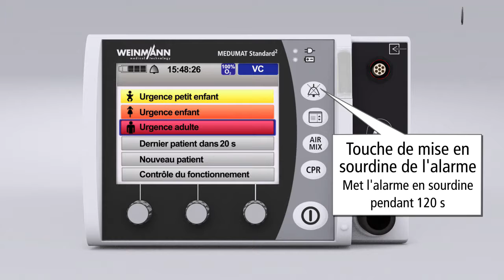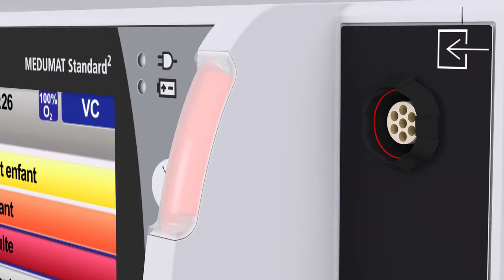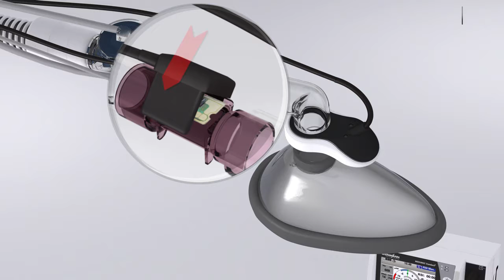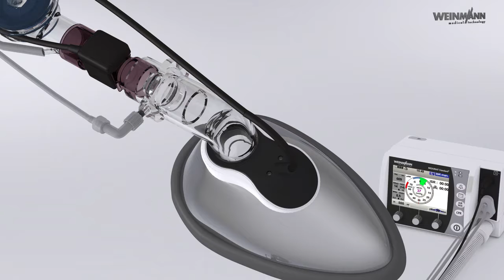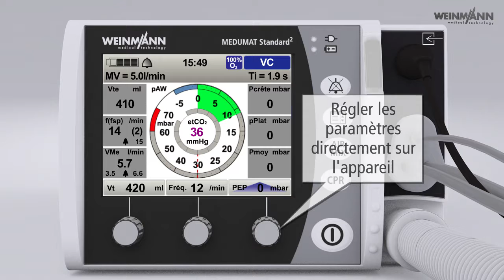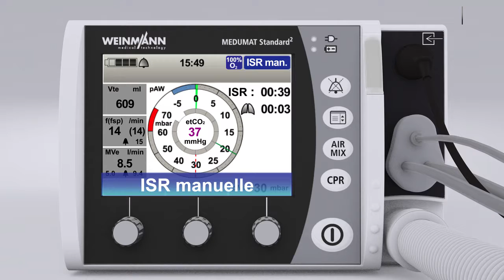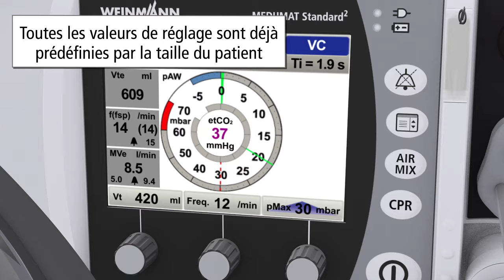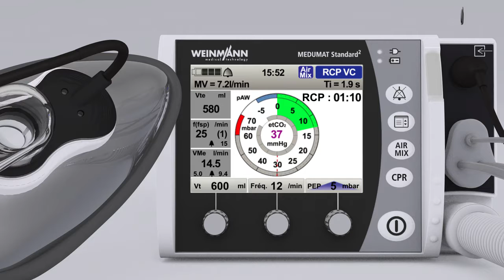MEDUMAT Standard² Vidéo de formation : Comment utiliser le ventilateur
Vidéo de formation étape par étape du MEDUMAT Standard². Grâce au monitorage clair et à l'interface graphique très intuitive, l'utilisation du MEDUMAT Standard² est maintenant plus facile.